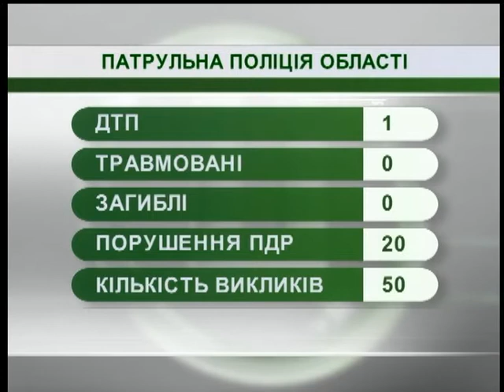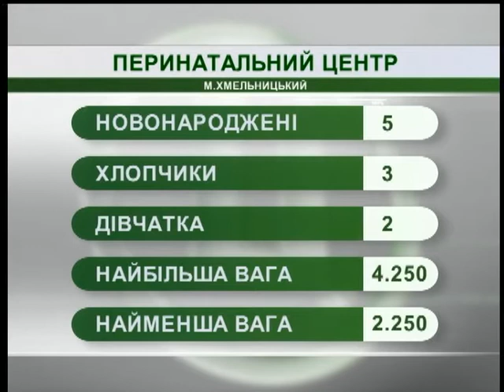11.05.18. Новини. 7:30